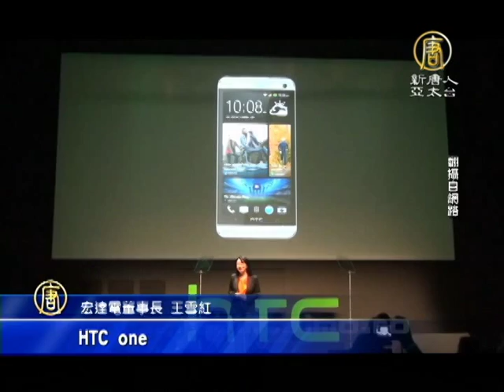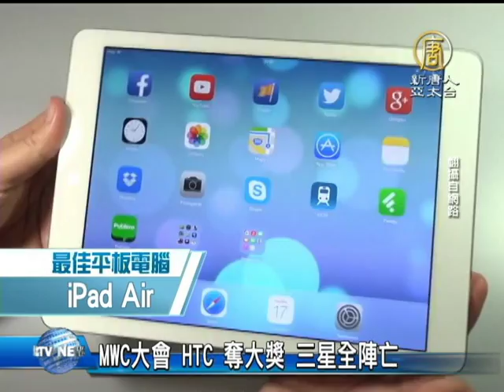【產業新聞】MWC大會 HTC 奪大獎 三星全陣亡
【產業新聞】MWC大會 HTC 奪大獎 三星全陣亡 (NTDAPTV)宏達電的HTC one系列在去年奪得最佳新手機獎項後，今年擊敗三星再榮獲最佳智慧型手機大獎。

宏達電董事長 王雪紅 表示：「HTC one，是世界上最好的智慧型手機！」

宏達電董事長 王雪紅遠征西班牙，在2014年世界行動通訊大會上(MWC)發言，除了與全球手機大廠領袖一較高下，最令她高興的是，宏達電的HTC one系列在去年奪得最佳新手機獎項後，今年擊敗三星再榮獲全球行動通訊協會的最佳智慧型手機大獎。三星去年以S3獲去年年度最佳智慧手機和年度硬體製造商。

這次175位的業界專家、媒體和分析師組成的團隊，還票選出，最佳平價智慧手機--Nokia Lumia 520，最佳平板電腦 --蘋果iPad Air，LG則拿下 年度最佳創新裝置製造商 。